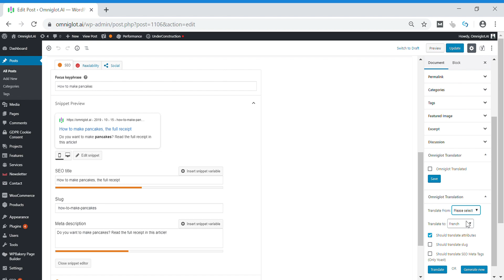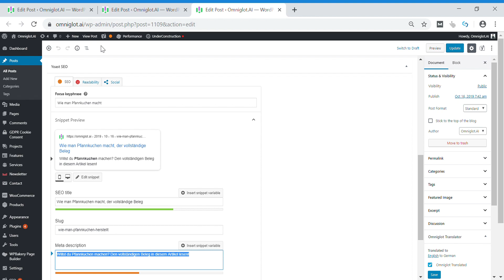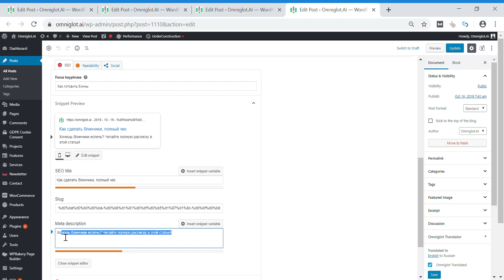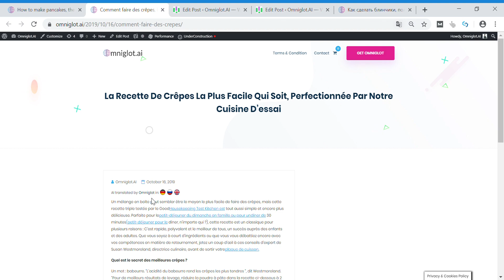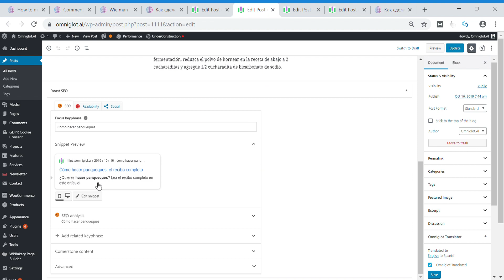Omniglot | AI DeepL WordPress Plugin - Demo Tutorial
Discover how you can easily create multi language and SEO Optimized  posts in few clicks thanks to the Omniglot, the DeepL WordPress Plugin!